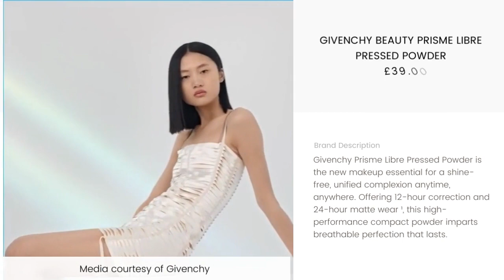GIVENCHY Beauty Prisme Libre Pressed Powder! New Makeup Release!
Givenchy Beauty just released their new Prisme Libre Pressed Powder and we’ve got all the details! The powder is available now and priced at £39.00.

Images and media courtesy of GivenchyBeauty